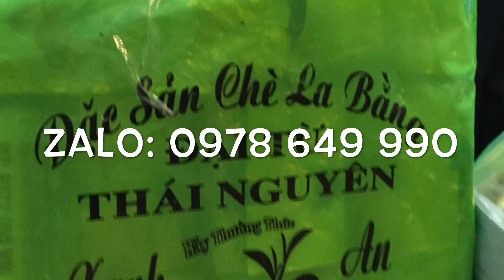Mở shop thời trang vào dịp cuối năm đón 2021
Link Zalo tham gia Nhóm sỉ Trang Vũ TV anh chị em nào quan tâm hãy vào nhóm nhé và tôn trọng mọi người cũng như trưởng nhóm
Rất rất nhiều bạn hỏi mình có nên mở hàng vào dịp cuối năm vậy hy vọng video sẽ thỏa lòng các bạn chúc các bạn lựa chọn và làm ngay nếu cảm thấy mình đã sẵn sàng nhé. ĐT: 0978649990

🔔Trang Vũ TV: Thời Trang Sinh Viên Thái Nguyên, Chuyên Sỉ Lẻ Thời Trang Nữ Nhận Ship COD Toàn Quốc. Địa chỉ tin cậy dành cho các bạn học sinh sinh viên, công viên chức, hãy nhanh tay đến với Trang Vũ TV bạn sẽ hài lòng

✅🔔Lưu ý: Trang Vũ TV Vlogs không sở hữu tất cả tư liệu được sử dụng trong video này.
❤️ Cảm ơn đã xem video, Chúng tôi luôn yêu quý các bạn. Trân trọng kính chào! © Bản quyền thuộc về Trang Vũ TV ☞ Do not Reup.
💚 Đừng quên để lại 1 like , 1 đăng ký và 1 share 🔔 để ủng hộ mình nhé. vì đây là miễn phí các bạn